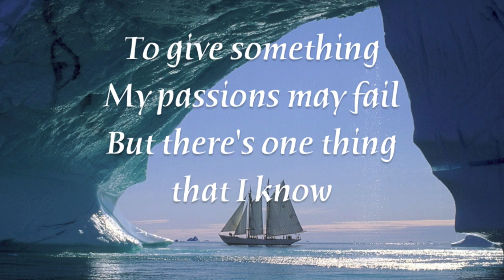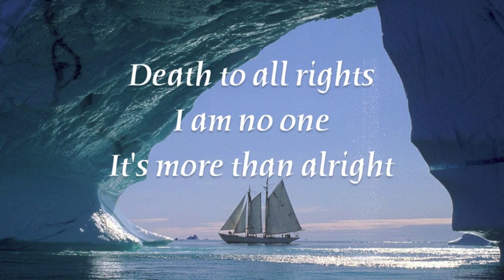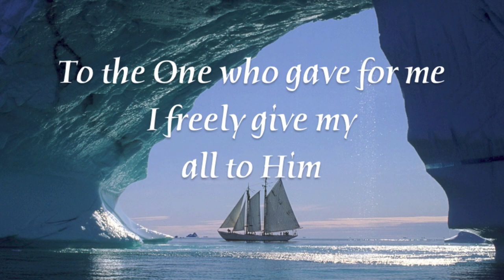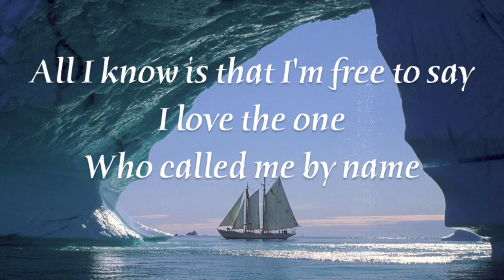Justin Kintzel - Slave - (with lyrics)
This video is about "Slave" by Justin Kintzel.  Video made by Gary McDuffee.